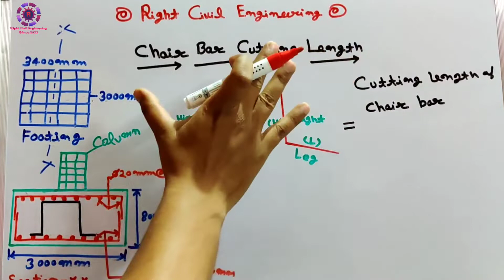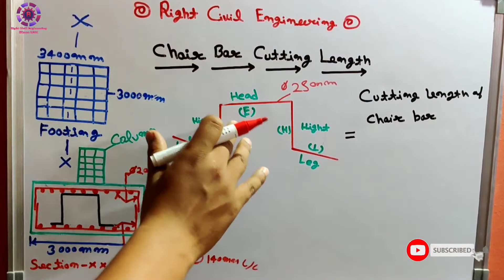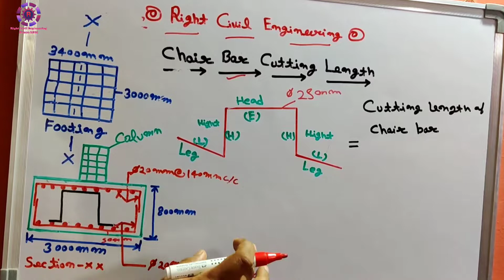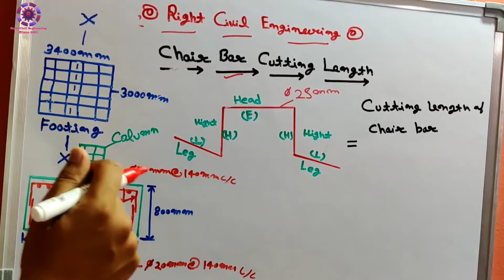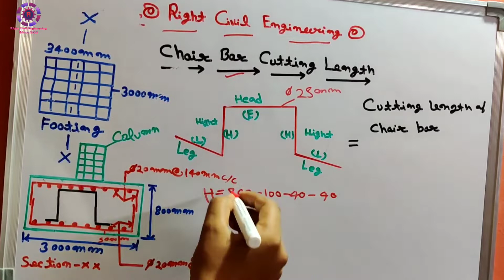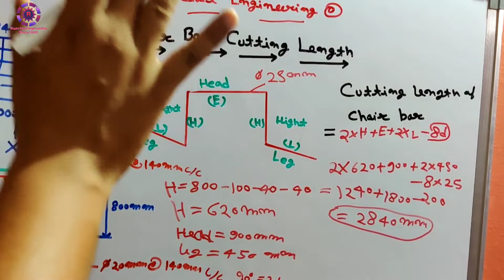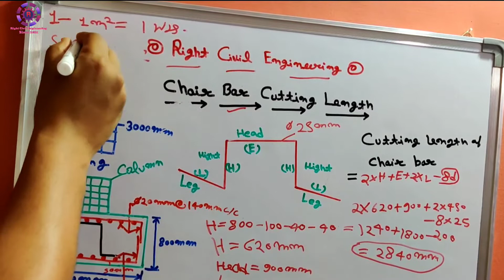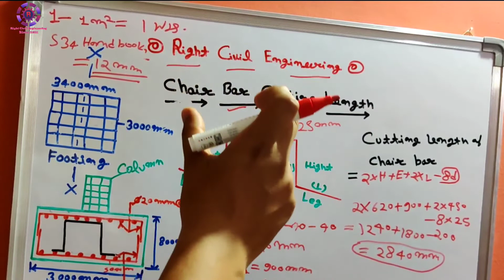Cutting length of chair bar | Chair Bar Cutting Length for Footing and Slab | What is chair bar| bbs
In this video, I have explained about hot to calculate the chairs in footing and slab. How to find the cutting length of chair bar. How to calculate the height of chair bar. What is chair bar.

Chair bar are used for the following purposes:
1- To maintain the distance between top reinforcement and bottom reinforcement.

2- To withstand Labour's weight and fresh concrete weight.

3- To hold the upper cage bar from collapsing during vibrating.

4- To hold the reinforcement properly in position Char Bar Segments.

5- To maintain the cover of top and bottom bar.

6- To provide strong supports to the bars.

7- To increase tension property of concrete.